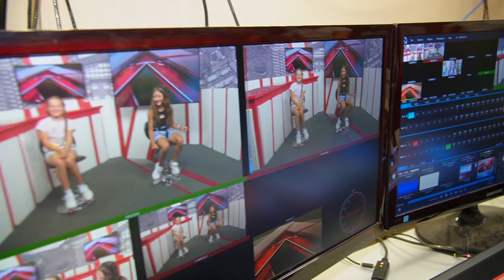В гостях у радио «Лемма»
22 июля приморской радиостанции «Лемма», исполняется 26 лет. В честь этого её гостями стали ученики 81 школы.